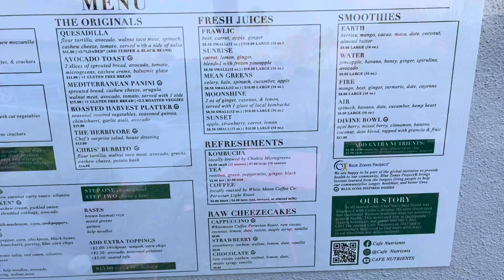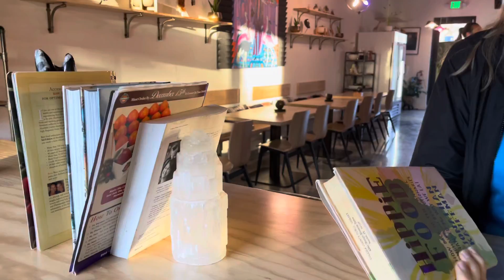Cafe Nutrients | Naples, Florida